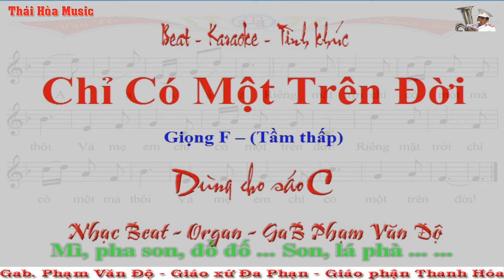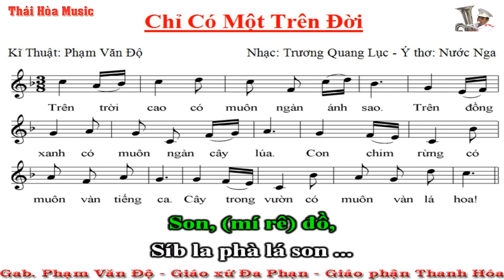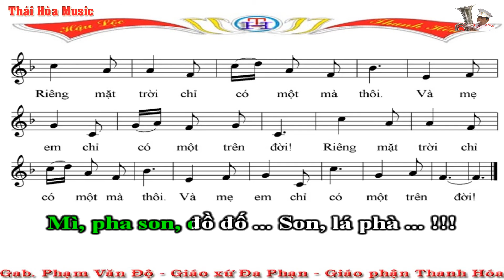92.Beat - Chỉ Có Một Trên Đời - Giọng F -Sáo C -Âm Nhạc Thái Hòa -Giáo Xứ Đa Phạn - G.Phận Thanh Hóa